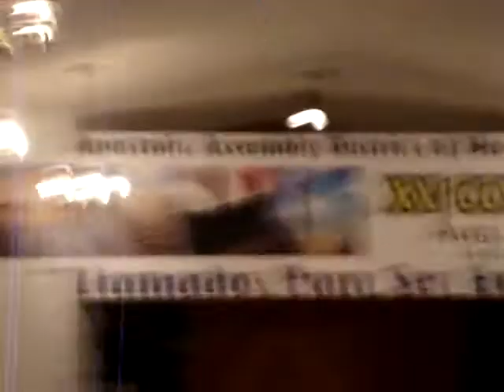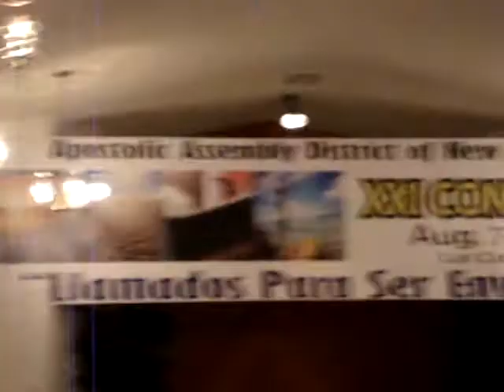ACLC (part2) REVELATION SONG